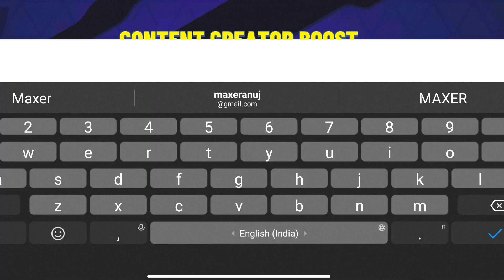PAPI BEST OR WORST 🫤 PAPI HERO REVIEW BATTLE STARS | MAXER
EQUIPMENTS ⚙️:-
DEVICE :- RED MI K50i (6/128)

Kinemaster Pro